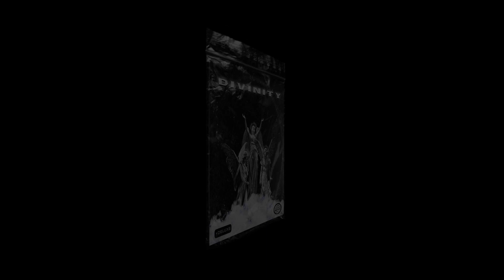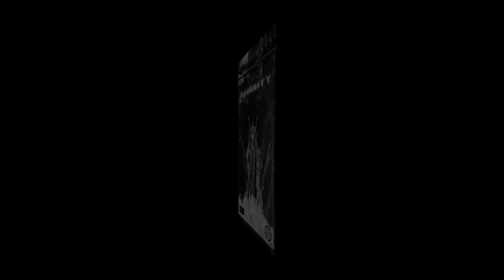39 - HOPE (BOOMBAP LOFI)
‍      ‍      ‍      ‍      ‍      ‍      ‍      ‍      ‍ S‌ocials

 🔴USAGE🔴

Absolutely ANY USE of my beats (Including leased beats) REQUIRE CREDIT IN THE TITLE (Prod. Hookage). There are NO exceptions.

This beat is not free and is registered, any use of this beat require to purchase a license before.